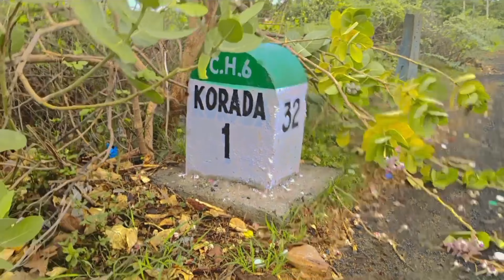We Visited the Lost City of Krishna/જય દ્વારકાધીશ મંદિર હાલો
We Visited the Lost City of Krishna/જય દ્વારકાધીશ મંદિર હાલોMy Facebook account link 🔗
how to
how to make origami
how to make an eraser
how to make a kneaded eraser
how to make diy putty eraser
how to make putty from easers
how to make kneadable eraser
how to make eraser putty at home
how to make an eraser putty at home
how to make a paper boat that floats
make
how to make mayo
how to make clay
how to make ghee
how to make
puttyfarming
farming simulator 22
how to
farmer cop
farming simulator
farming simulator 22 how to make money for beginners
how to make flour in fs 22
farmer
how to make money farm simulator 15
how to use farm sim 22
fs19 how to make money fast
how to make money fs22
how to farm sim 22
how to make asphalt highway
make money farming
youtube shorts
shorts
short
youtube short
viral shorts
youtube shorts partner program
how to make money from youtube shorts
get youtube short
trending shorts
use youtube shorts
shorts youtube
shorts feed
funny shorts
shorts viral
shorts ideas
tried youtube shorts
youtube shorts guide
gamdiyopvk
gamdiyopvk skills
gamdiyo pvk
pvkgamdiyo
pvk gamdiyo
gamdiyo
gamdi yojana
gamdiyo tips
gamdiyo humor
gamdiyo memes
gamdi y humor
pvk
pvklifestyle vlogs pvk007 gamdiyo pvk gamdiyo
pvk007
pvk007
pvk.007
pvk jests
pvk memes
pvk comedy
pvk laughs
halo gamde
gamda ni moj
deshi gamdu
pvklifestyle
lifestyle pvk
narendra modi
daily blogs pvk
pvk007 solutions
p v kandoriya
desi
lifestyle
pvk007 techniques
top 5
modi
vlogs
daily vlogs
sourav joshi vlogs
family vlogs
siddhu vlogs
elvish yadav vlogs
vlogs hai
sitara yaseen vlogs
funny vlogs
sidhu vlogs
indian vlogs
suyash vlogs
yashals vlogs
karachi vlogs
rimorav vlogs
cook with me vlogs
vinay thakur vlogs
yashals vlogs today
yashal's vlogs today
how to make gujarati kadhi
how to make gujarati dal
how to make khandvi at home
how to make patra
how to make patra at home
how to make dhokla
how to make basundi
gujarati recipe
how to make basundi at home
how to make gujarati kheechu
how to make dahi ki kadhi
how to make perfect dhokla at home
how to make gujarati khandvi recipe
gujarati recipes
gujarati kadhi recipe
gujarati kadhi
how to make
gujarati cuisine
how to make frankie
gujarati dal
vlog
how to make a vlog on youtube
how to make youtube videos on your phone
how to tell a story in a vlogcomedy
funny video
comedy
funny comedy
comedy video
new 2023 funny comedy
comedy videos
top comedy videos
new comedy
new comedy videos 2022
comedy 2023
funny comedy 2024
funny video comedy
most viral funny comedy
funny,comedy short
husband wife comedy
couples comedy
husband and wife comedy
indian funny
funny video
comedy videos telugu
school life comedy shorts
varun comedy shorts telugu
kalisha comedy shorts telugu